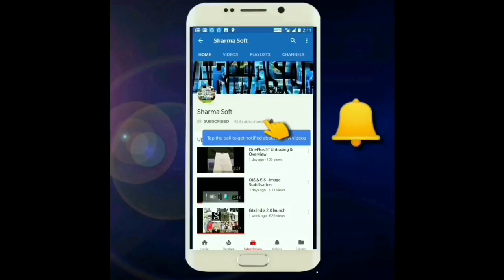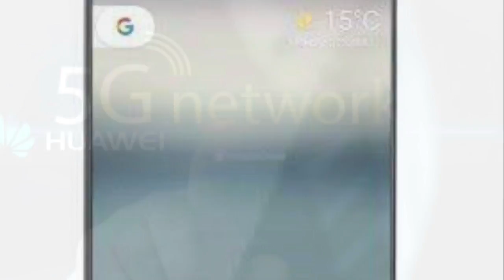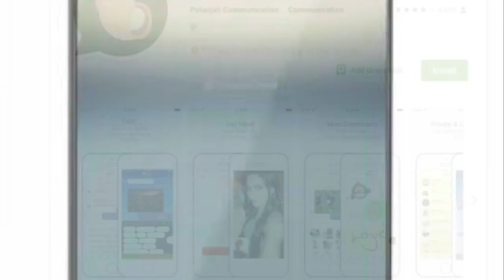SharmaSoft Survey News #64 Giveaway result Patanjali's 'Kimbho' app Samsung Galaxy A9 Star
OnePlus 6 Silk White edition, Motorola One Power with notch
Moto Z3 Play, Apple iOS 12, Samsung expands 'J' series J4
Smartphone 5G, Samsung Galaxy Note 9, Patanjali's 'Kimbho' app
Samsung Galaxy A9 Star, Galaxy A9 Star Lite, Google Pixel 3, Pixel 3 XL